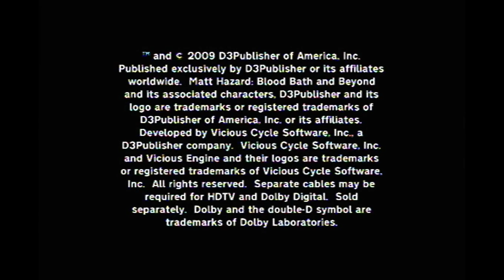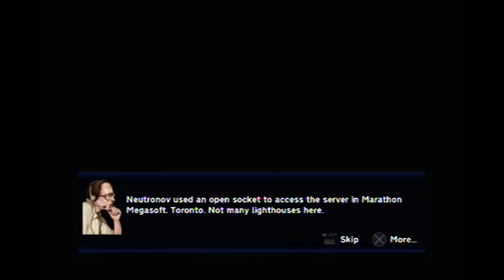"Oh. Canada." -- "Matt Hazard: Bloodbath & Beyond"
Oot.